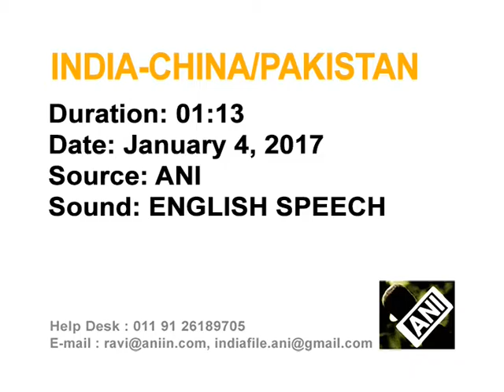China's 'double standards' on militancy are self-defeating event to recite, says India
05 Jan, 2017 (ANI) - India cautions China on its 'double standards' on militancy after Beijing blocked New Delhi's move to list Pakistan-based Jaish-e-Mohammad head Masood Azhar in the United Nations militants' blacklist.